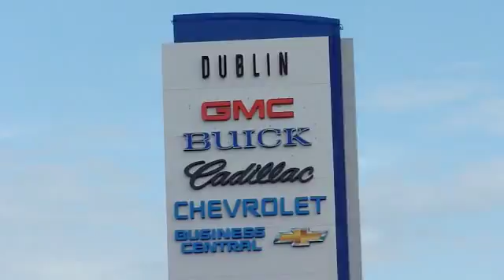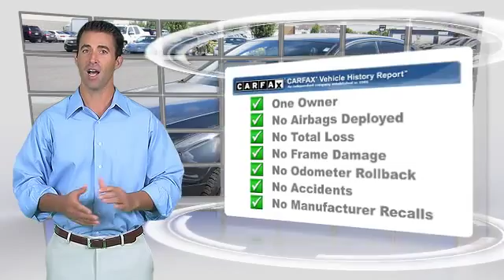Dublin Chevrolet Cadillac Hummer, Dublin CA 94568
Dublin Chevrolet Cadillac Hummer

[DFIN:2:2149660:I:39AF08C2:352602cf6d84a0a613ef456c5df9d538]